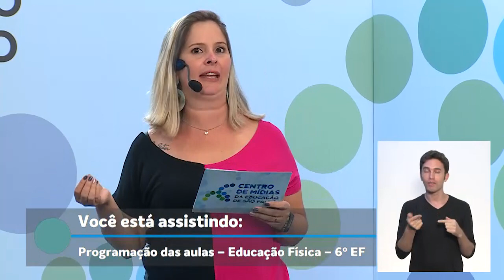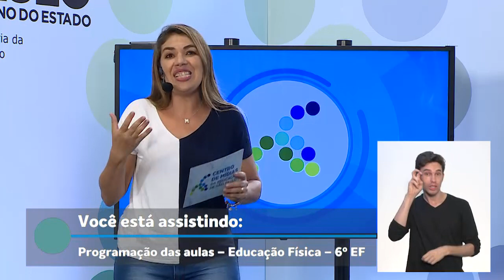Programação 2021 - Semana 1 - 08/02 a 12/02 - 6° ano do EFII - Educação Física